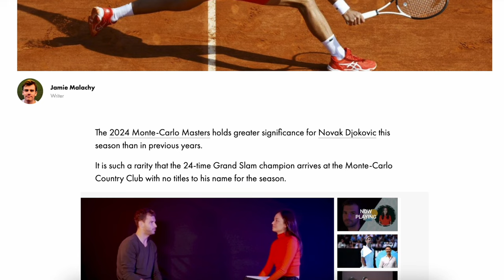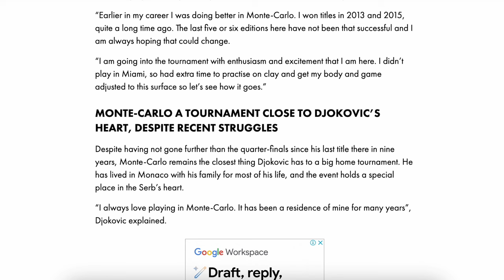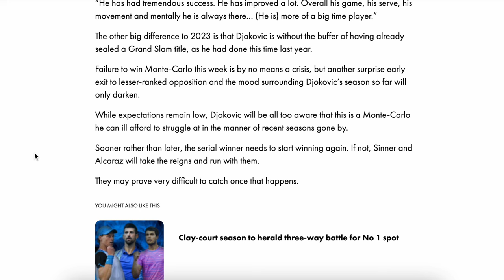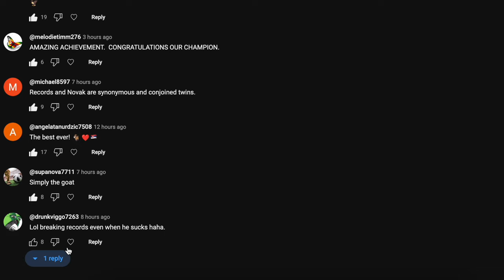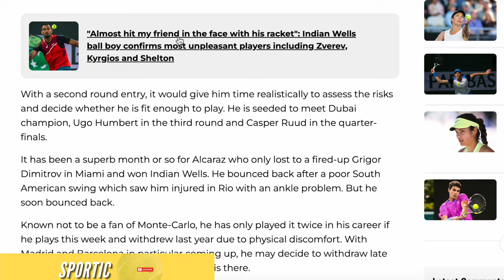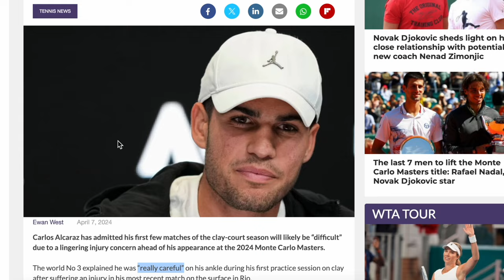Alcaraz Injuries, Djokovic Breaking More Records! | Monte-Carlo Masters Preview | Sportic News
Carlos Alcaraz Is Under Multiple Injury Clouds. Meanwhile, Novak Djokovic Is Now The Oldest Ever World Number One & Looks To Make More History In Monaco! Sportic News: 8 April 2024